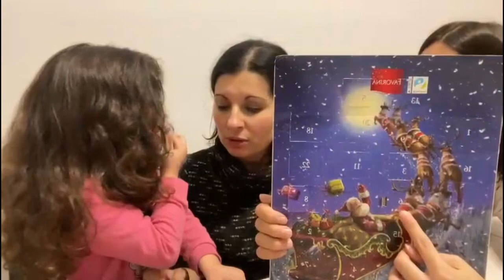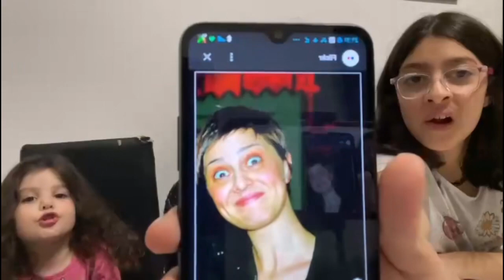Imita le facce! (Challenge)